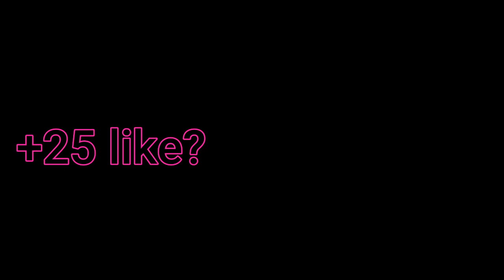CSGO MOTO GLOVES ''BOOM''//(AUTO INSPECT)